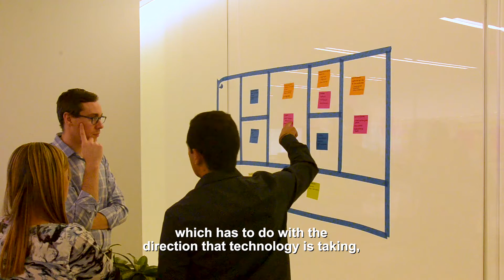Prize Technology for sustentability